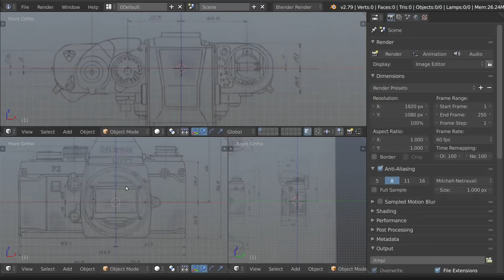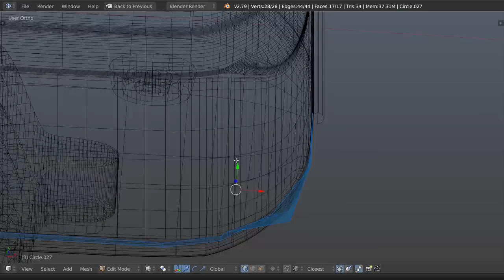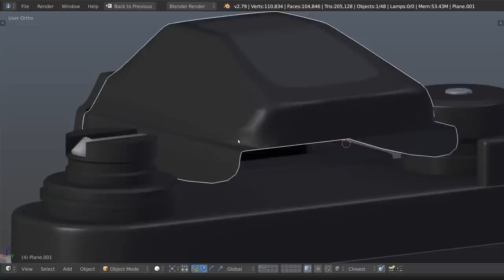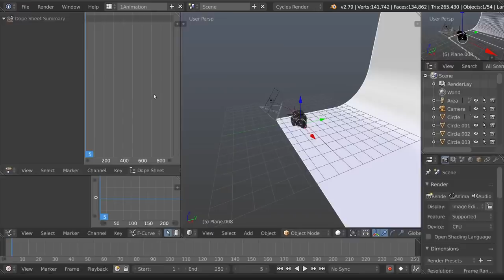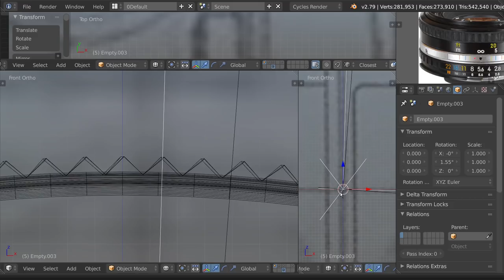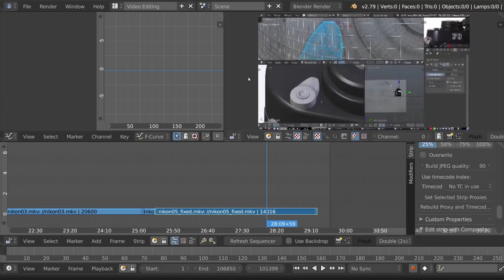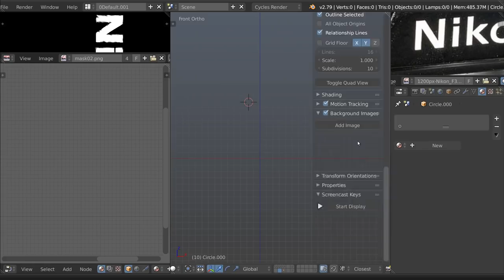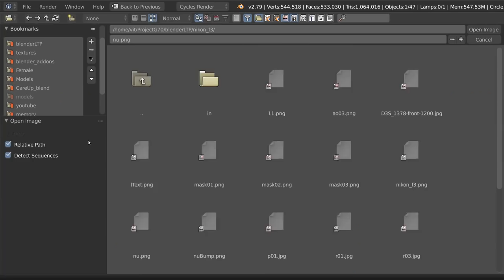Nikon F3 Blender 3D modeling time-lapse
Last weekend I jumped to model beautiful vintage film camera, Nikon F3 in blender and render it in cycles.
I never had this camera, but I think, that it is a magnificent piece of technology that we left behind and it looks gorgeous.
That is not the end of my work on this model. I still have an idea. Funny idea. But it well be later. For now, if you in to perversions like this, enjoy  the time-lapse and have fun.

"After the Soft Rains" by South London HiFi
"Blues Infusion" by Quincas Moreira
"Bouncey" by The Grand Affair
"Roots of Legend" by Density & Time
"The Life and Death of a Certain K. Zabriskie, Patriarch" by Chris Zabriskie